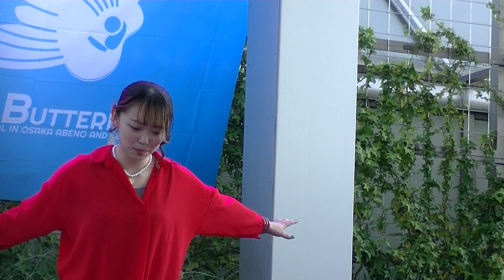せりんつ（前田芹那） アベテンストリートバタフライ2022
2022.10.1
アベテンストリートバタフライ2022
ハルカスウイングガーデンSTAGE